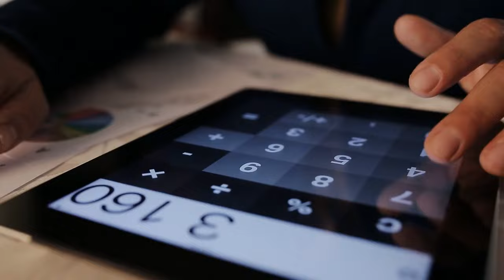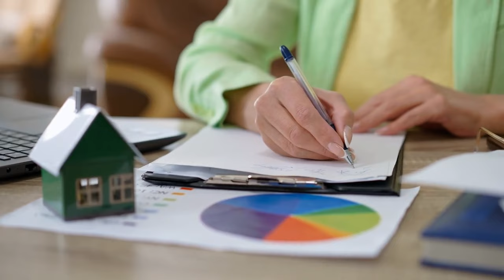Financial Planning for Big Moments 5 Strategies